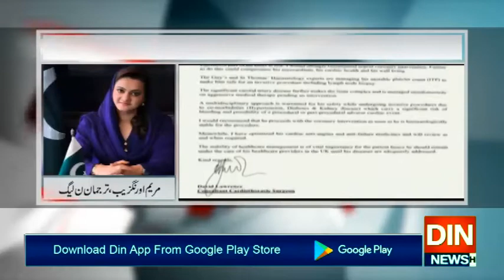عمران خان کے دباؤ پر پریس کانفرنس قابل افسوس،مریم اورنگزیب